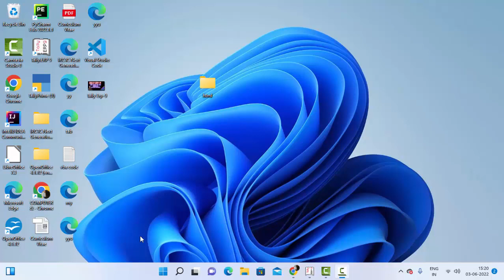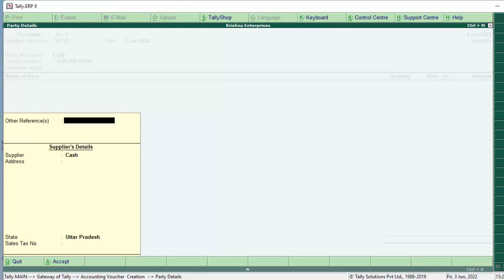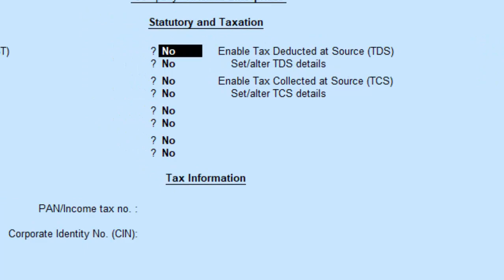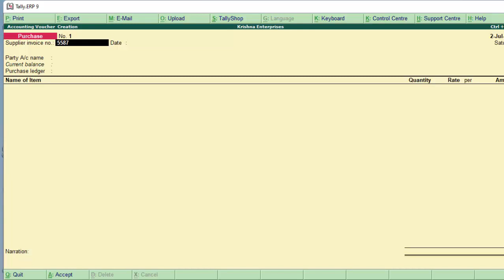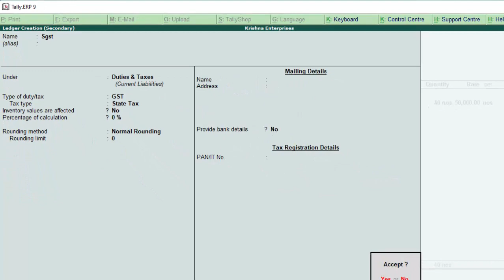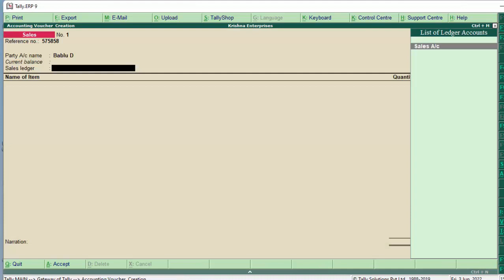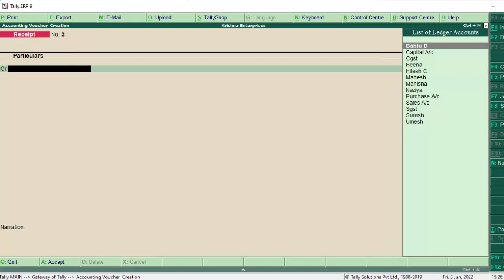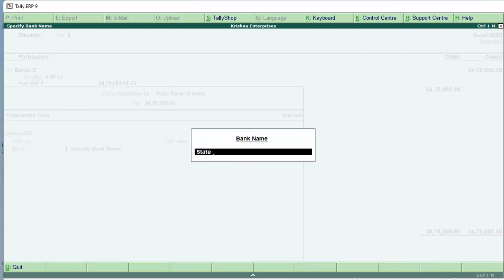Payment Received through Bank in Tally ERP-9@COMPUTEREXCELSOLUTION